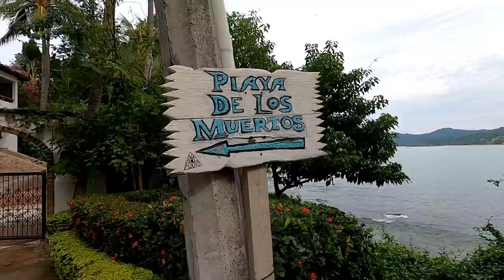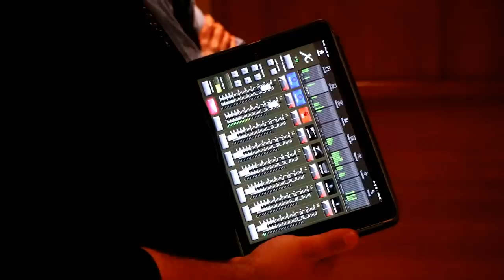Carnival Panorama Mexican Riviera Cruise Vlog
Here's the story of our recent 7-day Mexican Riviera cruise on Carnival Panorama.  We had a great time relaxing onboard in the exclusive Havana pool area, and eating Guy Fieri food all week long.  Plus, during our stop in Puerto Vallarta, we had a big adventure to the little beach town of Sayulita.

This is the third of three videos I've created about my cruise on Carnival Panorama.  The first video explained things you need to know before booking this cruise, plus information you'll find useful in preparing you for what to expect onboard.  The second video was a tour of the unusual cabin we stayed in:  a Havana Suite.  That video also gave you a look around at the Havana pool area.

This video just shows you all the fun things we did during our 7-day cruise...  with an emphasis on the food by celebrity chef Guy Fieri.  Not only does Carnival Panorama feature his hugely popular burger joint, but also a specialty restaurant where you can get delicious barbecue food as well as an inexpensive appetizer that I can't get enough of:  trash can nachos.

I know with 100% certainty that I'll get mocked in the comments by people who are shocked that I ate a steady diet of Guy Fieri comfort food all week long and never once set foot in Carnival's main dining room.  Hey, you cruise your way and I'll cruise mine!

In the section of the video about visiting Puerto Vallarta and Sayulita, I mention the local guide and driver that my sister and brother-in-law have used for years during their stays in Puerto Vallarta.  His name is Archivaldo Uribe Macedo, but you can call him Archie.

If you're interested in cruising with me on Carnival's next new ship, the Mardi Gras, head over to JimZim.net/MardiGras for more information about our 2021 group cruise.